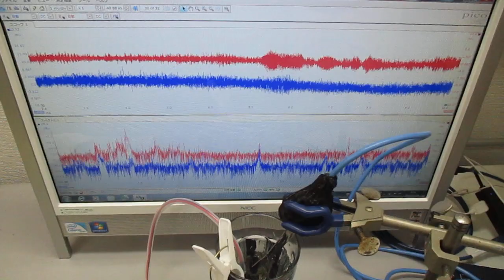超音波の発振制御と音圧測定 Ultrasonic-labo